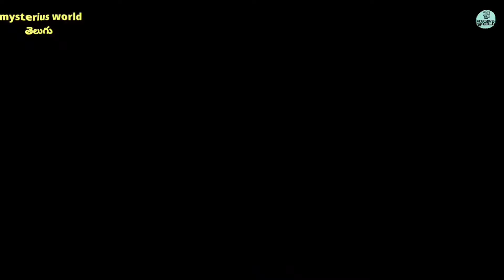రావణాసురుడు అంతానికి కారణం ఇదే Ravan Life story in Telugu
రావణాసురుడు యంతానికి కారణం ఇదే Ravan Life story in Telugu